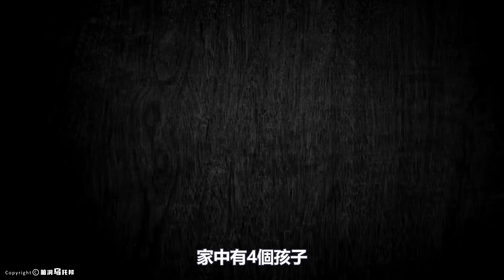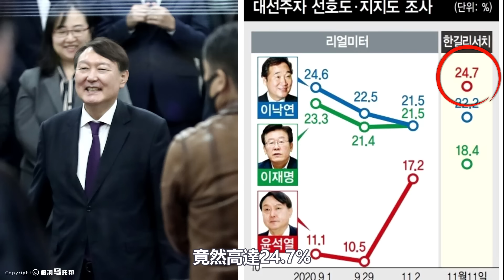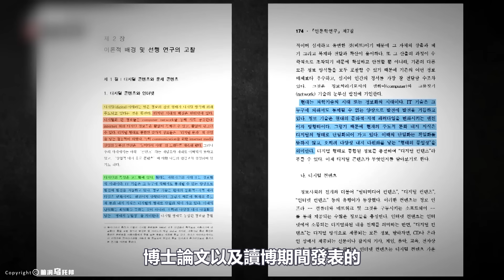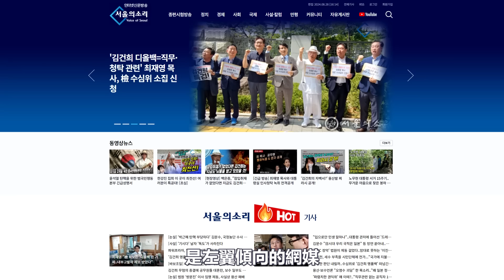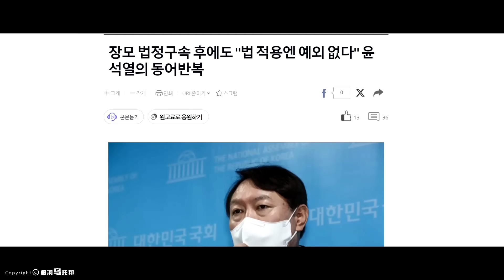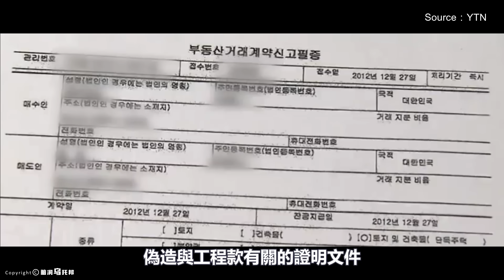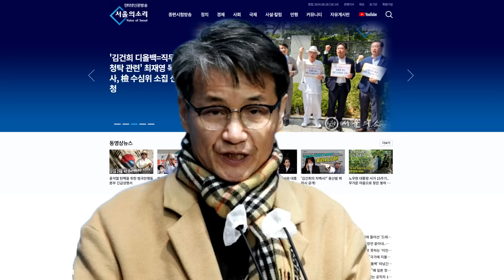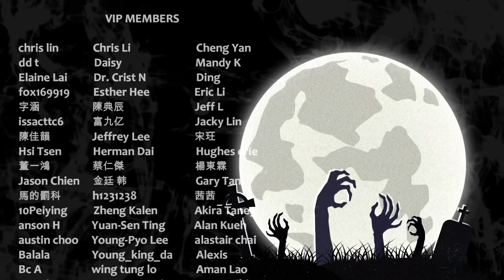冒死深扒！第一夫人的驚人黑料！控制總統、勾結財閥、陪酒女疑雲，美貌背後藏著多少驚天秘密？[She's Xiaowu 小烏]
🔔 Credit
歡迎點贊，評論和轉發 💗 💗 💗